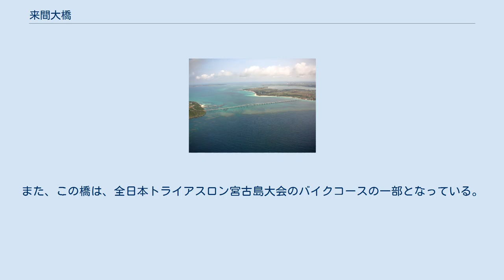来間大橋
来間大橋（左手が来間島、右手が宮古島） 地図 来間大橋（くりまおおはし）は、沖縄県宮古島市南西部に位置し宮古島と来間島とを結ぶ全長1,690mの橋。
1995年3月13日に開通した。
 現在は宮古島市道来間大橋線の一部となっているが、もともとは農道として整備された橋で、農道橋として日本最長であった。
また、2005年に古宇利大橋に抜かれるまでは、1992年2月開通の池間大橋を抜いて沖縄県内最長の橋であった。
現在では、宮古諸島では伊良部大橋に次ぐ2番目の長さとなっている。
 宮古島側の宮古島市下地字与那覇と来間島側の宮古島市下地字来間とを結ぶ橋で、1988年7月に着工し、1995年3月に開通。
構造は、航路部が3径間連続箱桁橋、一般部が3径間連結T桁橋および中空床版橋から成っている。
全長1,690mで、50トン級の船舶が航行できるように、中央部が盛り上がった形状をしており、中央部の海面（既往最高潮位）から桁下までの高さは13.5mとされている。
 車道の下には、宮古島の地下ダムから灌漑用水や電気を送るパイプラインが付設され、来間島の農業を支えている。
 橋からは、エメラルドグリーンの海や、宮古島側に広がる与那覇前浜の白砂のビーチを見渡すことができる。
また、この橋は、全日本トライアスロン宮古島大会のバイクコースの一部となっている。